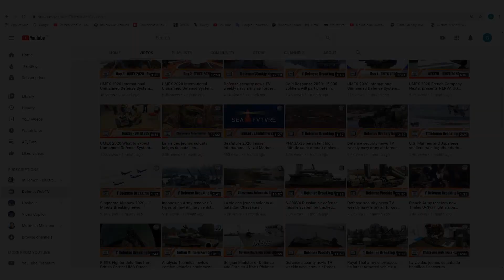Australia awards contract to BAE Systems to convert M113AS4 armored in autonomous vehicle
According to information released by the Australian Minister for Defence Industry, Hon Melissa Price on August 7, 2020, Australia has awarded $7.7 million contract with BAE Systems Australia to convert 16 M113AS4 Armoured Personnel Carriers into Optionally Crewed Combat Vehicles (OCCVs), increasing the OCCV fleet available to 20 vehicles and support experimentation over two years. Conversions will be conducted in South Australia by BAE and in regional Victoria by Defence’s Joint Logistic Unit (Victoria).